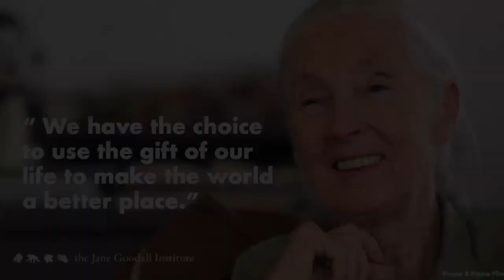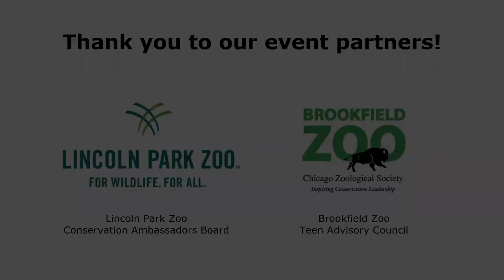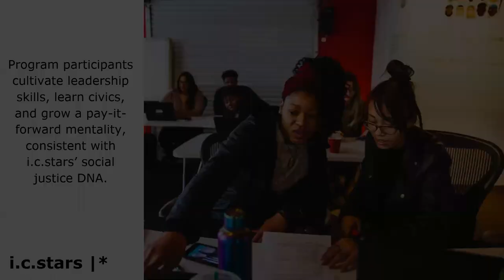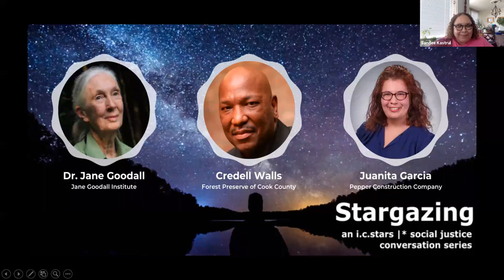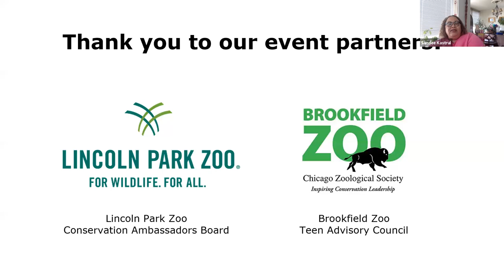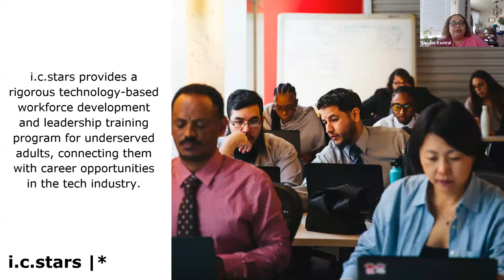Stargazing Series: Dr. Jane Goodall, Cre Walls, and Juanita Garcia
Watch this powerful conversation facilitated by i.c.stars alumna Juanita Garcia, Pepper Construction, on the intersection of technology and environmentalism with Dr. Jane Goodall, founder of the Jane Goodall Institute & UN Messenger of Peace and Cre Walls, Outreach Program Coordinator for the Forest Preserve of Cook County.